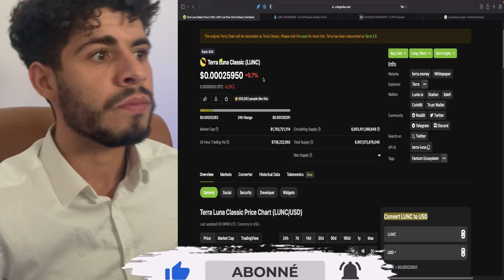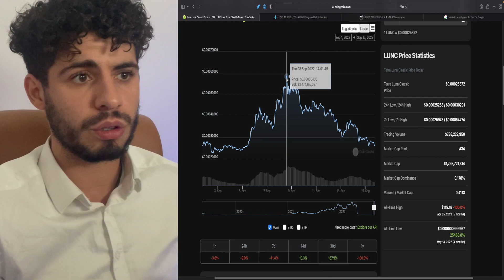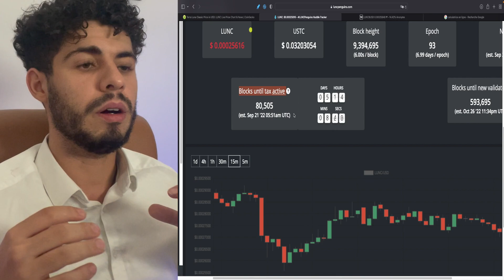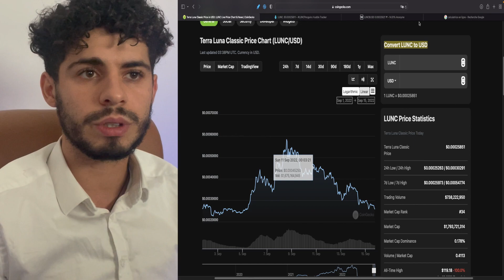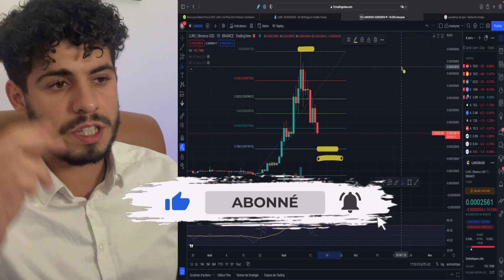LUNC la BAISSE EST UNE OPPORTUNITÉ 🔥 LUNC à 1$ 🐳 PREDICTION DE PRIX 🔮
La baisse sur LUNC est une réelle OPPORTUNITÉ pour la taxe BURN qui arrive le 21 septembre 2022 ! Si la manipulation de marché avait un sens ? 😱